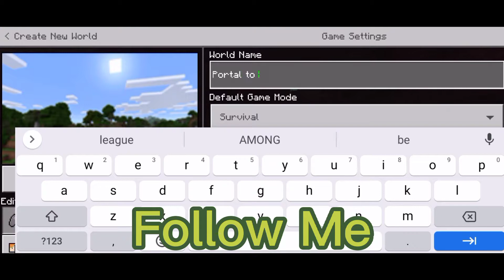How To Make A Portal To Scary Teacher 3D!